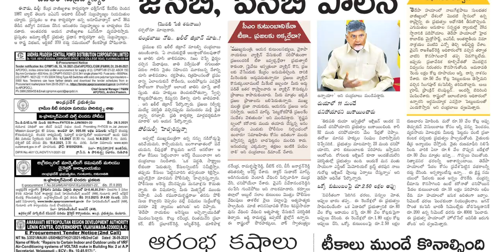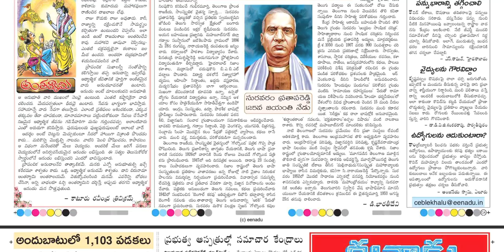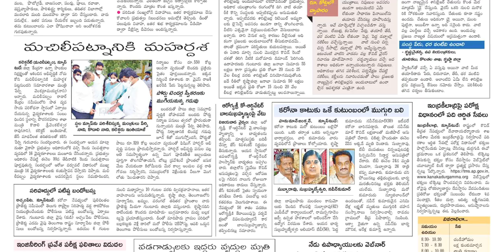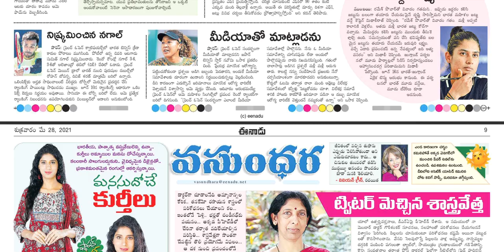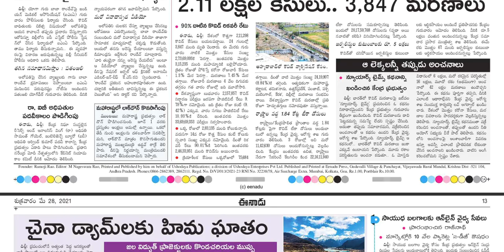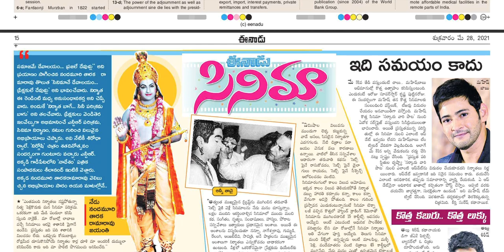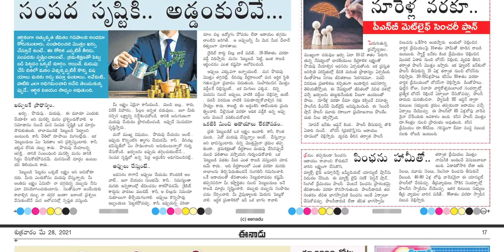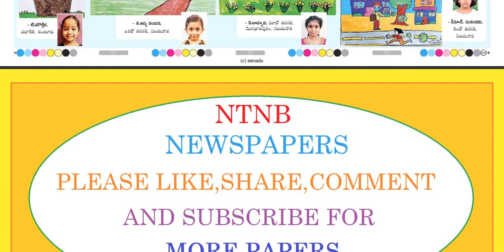EENADU AP 28 MAY 2021 FRIDAY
Telangana news
Ap news
Cricket news
Sports news
Cinema news
Bussines newspaper
Crime news
Chaduvu paper
Education newspaper
Eenadu antharyaami
Antharyami eenadu
Telugu antharyaami
Apprentice jobs
Vasundara paper
Eenadu vasundara
Eenadu karimnagar
Haaybujji paper
Prathiba
Eenadu pratibha newspaper
Prathiba paper
New intiatives by politicians
Telugu news
Gk questions